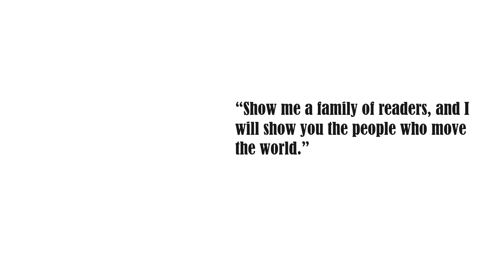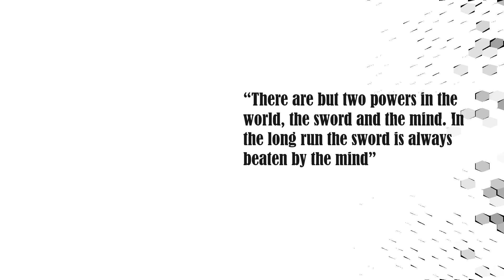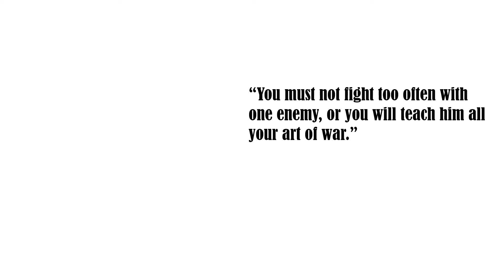Top quotes of napoleon#Best quotes of napoleon# famous quotes of napoleon#magnum world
Top quotes of napoleon#Best quotes of napoleon# Witty quotes of  napoleon#cool quotes of napoleon#memorable mind blowing  quotes of napoleon# napoleon 's  awesome quotes#famous_quotes of napoleon#inspirational_ quotes _of Napoleon#napoleon's_word_ of_ wisdom#greatest_quotes_of_all_time_by napoleon#life_changing_quotes_by_ napoleon#magnum world